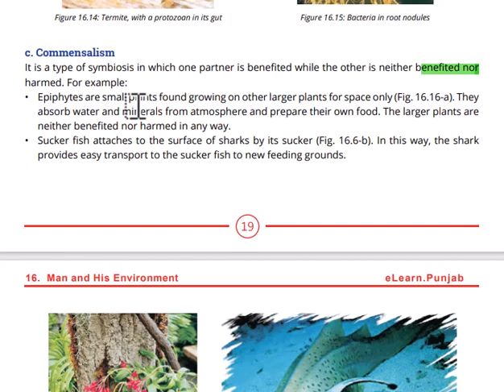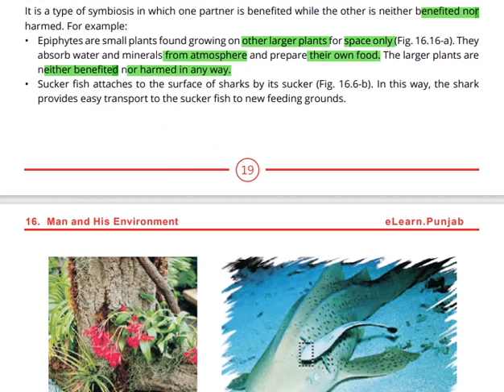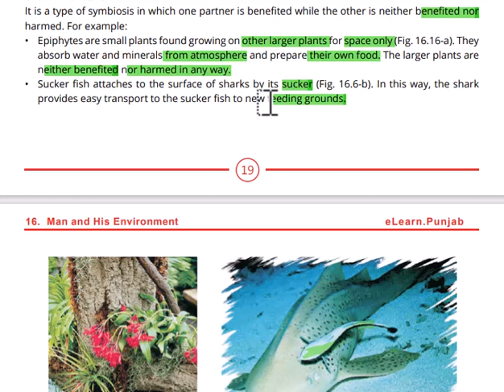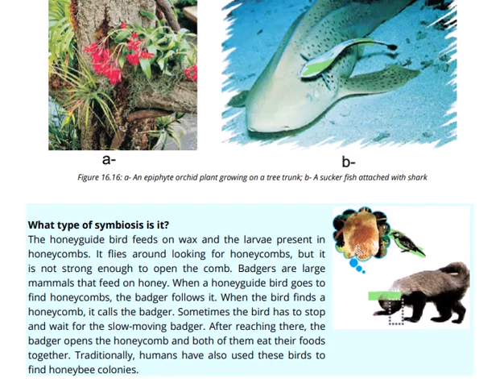Commensalism|Commensalism Class 10|Commensalism Mutualism Parasitism Examples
commensalism class 10
commensalism examples
commensalism mutualism parasitism
commensalism class 12
commensalism in urdu
commensalism definition
commensalism and mutualism
commensalism drawing
commensalism parasitism mutualism predation competition
commensalism examples in nature